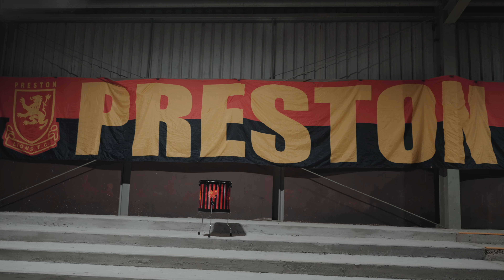PLFC ALL ACCESS - EPISODE 1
Teaming up with local independent filmmaker, Woodstock Roadshow, we take you on an all access, exclusive journey.

This is a behind the scenes look into Preston match days.

Get ready to experience the heartbeat of the game like never before!

About the Official Preston Lions YouTube Channel:

Here you will find all the latest videos from Preston Lions, including, all VPL1, NPL Vic Women, FFA Cup, Nike F.C Cup and Australia Cup goals, highlights, behind-the-scenes footage, training and much more.